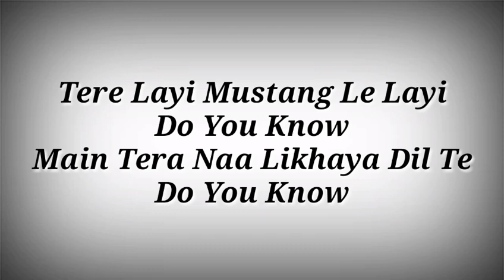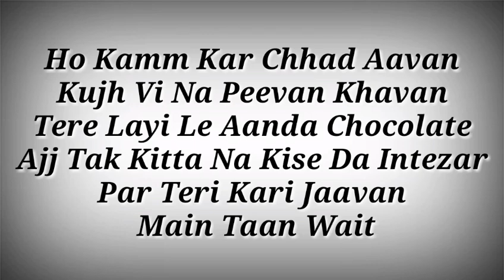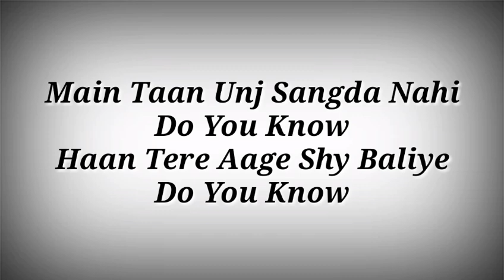LYRICS Do U Know Song - Khel Khel Mein | Ak786 Presents